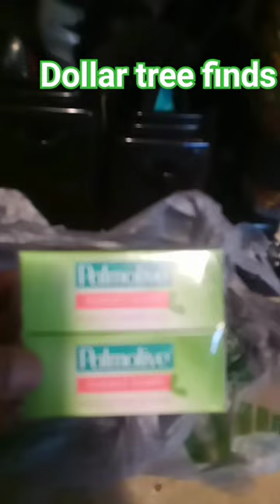DOLLAR TREE GREAT FINDS